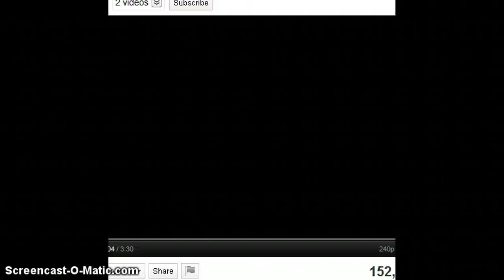Bones Shatter by Hedley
Bones Shatter by Hedley. Not that hard. Just a song.